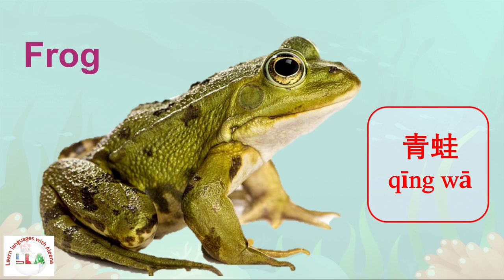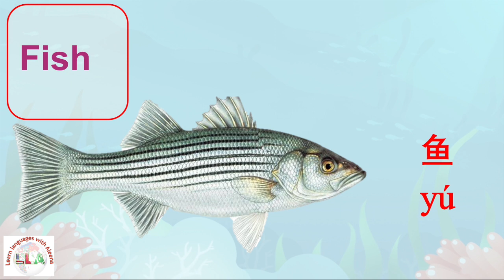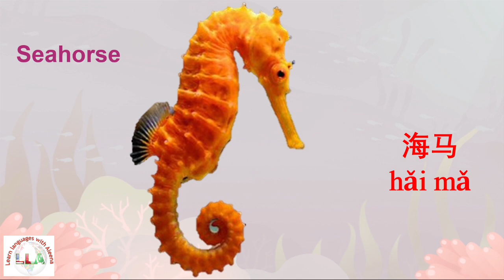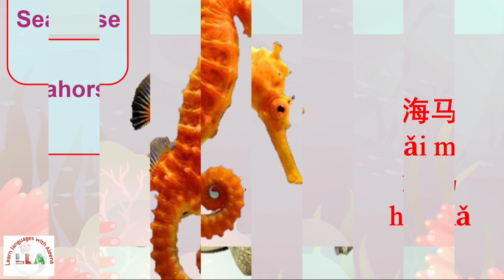Learn water animals sounds and names in Chinese and English | 水生动物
Learn water animals sounds and names in Chinese and English
水生动物
چینی اور انگریزی آسانی سے سیکھیں